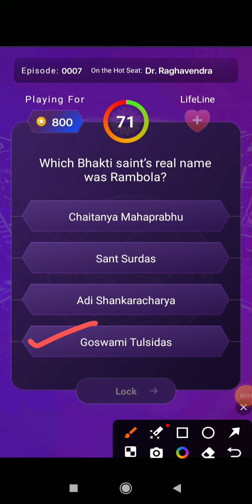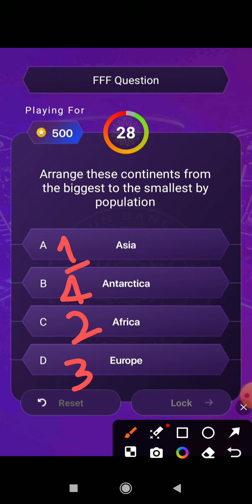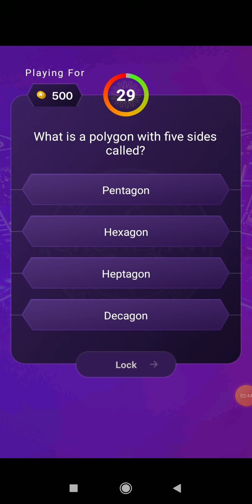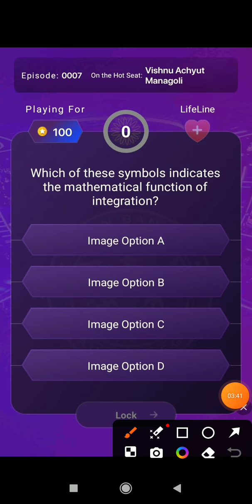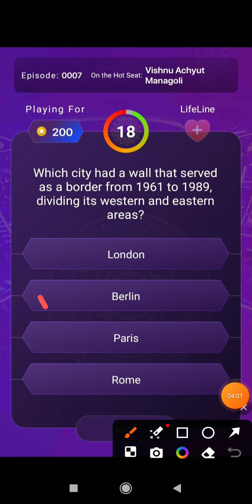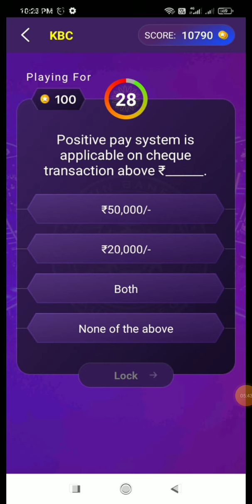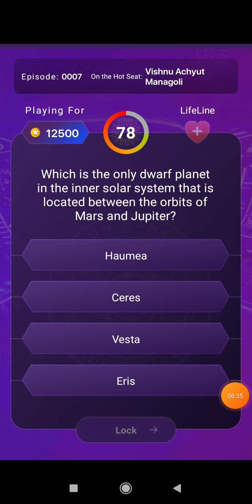KBC Play Along // Episode-7 // 20 AUG 2024